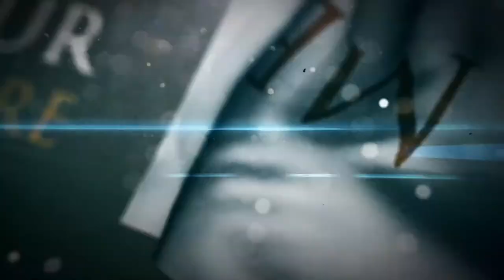Musician Reacts To | Ghost - "Bite Of Passage"